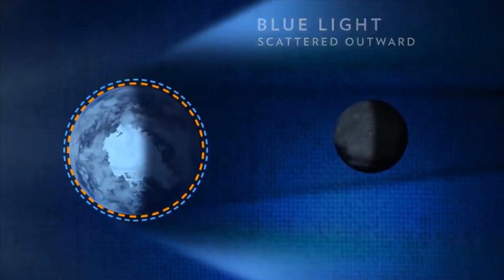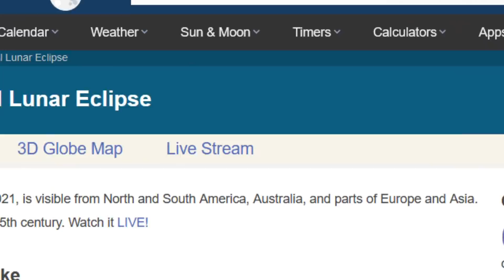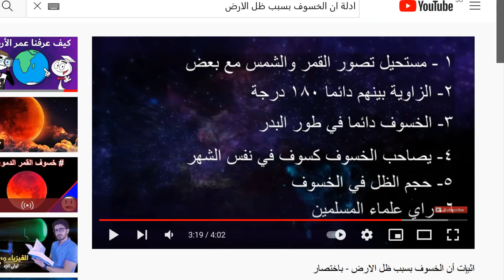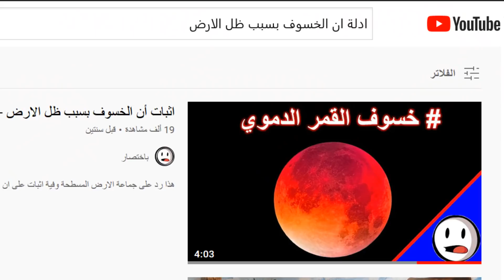" القمر الدموي " تفاصيل اطول خسوف في القرن الـ 21 - باختصار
خسوف 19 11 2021 - هذا الفيديو عن الخسوف القادم ١٩ نوفمبر ورح يكون اطول خسوف قمري جزئي في القرن ال 21
🔵روابط ذكرتها في  الفيديو
محتويات الفيديو
0:00 ما هو الخسوف
1:02 تفاصيل الخسوف القادم
2:08 اسئلة متكررة
2:27 أدلة ان الخسوف بسب ظل الارض